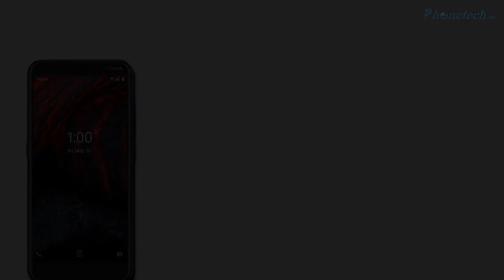Nokia 2 V Tella (2020) With 3000mAh Battery | 2GB RAM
Nokia 2 V Tella Smartphone Comes With 2GB RAM & 16GB Storage